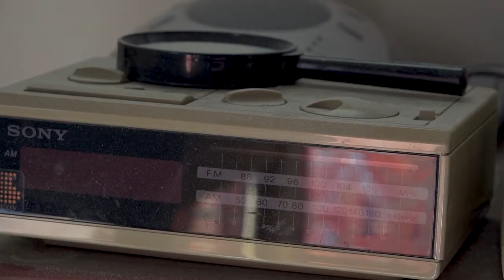Interview with the Filmmaker: Tiff Rekem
Our 2020 virtual film festival is just a week away, and we're super excited to highlight our talented student filmmakers.

In the first installment of our “Interview with the Filmmaker” series, Harvard student Tiff Rekem shares the challenges that she experienced while making a documentary about a close family member.

Tune in to our Facebook page on July 10 and 11 to watch Rekem’s film “Bye bye” and countless other fantastic films!